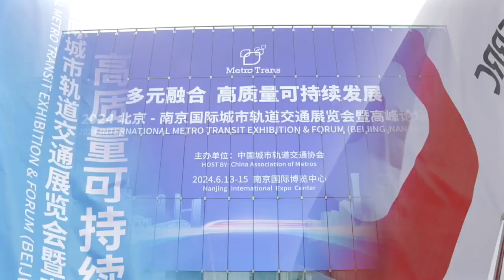2024 International Metro Transit Exhibition&Forum